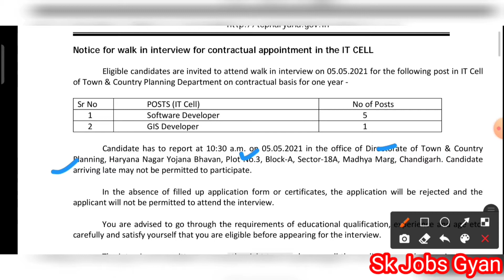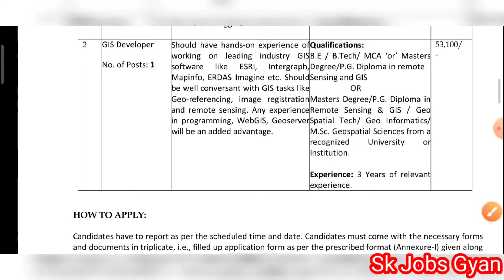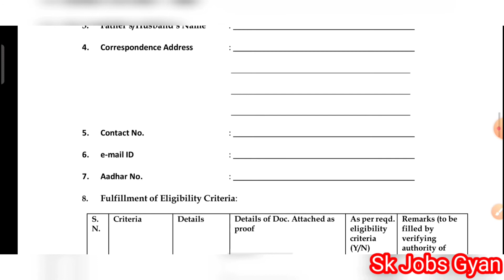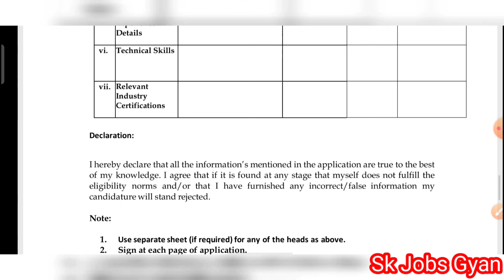TCP Haryana Software Developer Recruitment 2021, TCP Haryana GIS Developer Recruitment 2021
HaryanaGovtJobs # SkJobsGyan

Important Tags